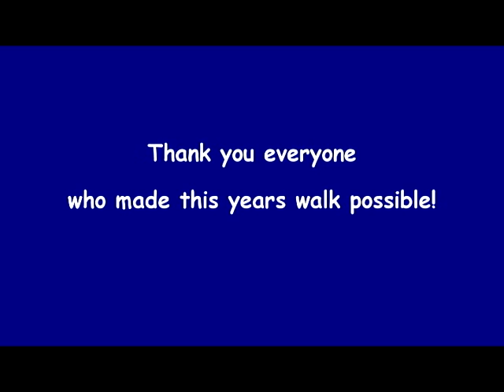Miles 4 Marc 2011 CHOC Walk Video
Team Miles 4 MARC CHOC Walk Video 2011